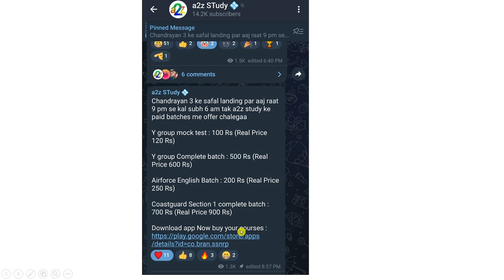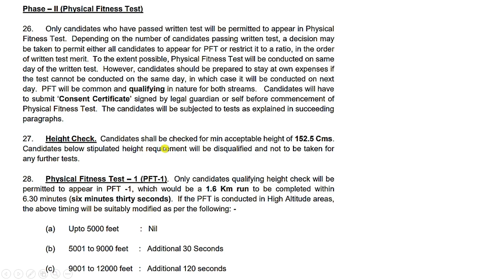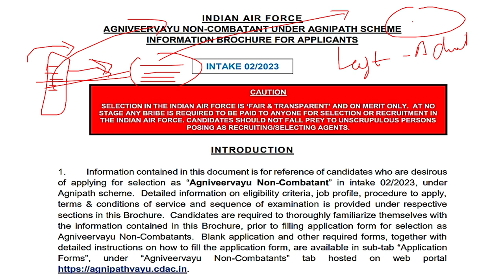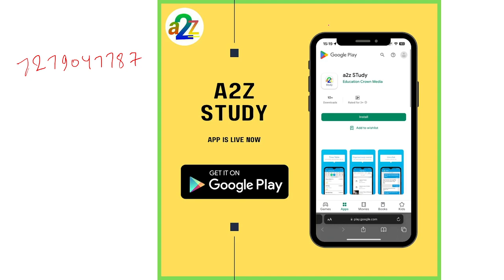Airforce Agniveer Non Combat Form Fill Will Be Right or Wrong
Airforce Agniveer Non Combat Form Fill Up step By Step Airforce Non combat And rally Bharti Form Kaise Bhare